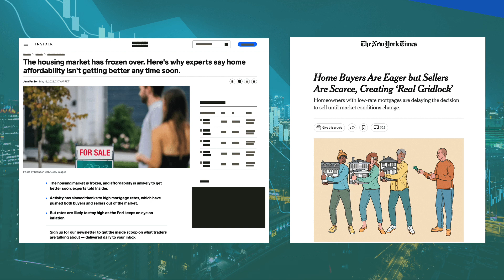Livermore Real Estate: Data Should Drive Your Decision to Sell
If you’re thinking of moving, or have to move…don’t feel the pressure from the media and news articles that are often speaking on a national level, not to us here locally. As your local Realtors, we want you to consider the following….